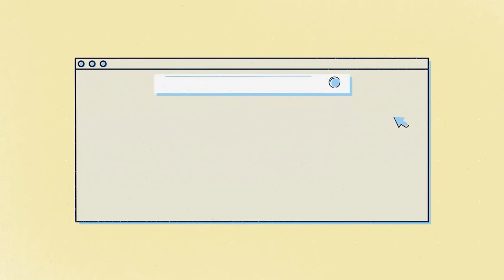Pagharap sa Senior Age (PART 3) | Francisco Colayco & Pisobilities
Paano ba ang dapat pananaw sa yugtong ito ng ating buhay?
Paano haharapin ang mga kabiguan?
Paano pahahalagahan ang mga panahon na mayroon tayo?

Lahat ng yan ay sasagutin sa video na ito.